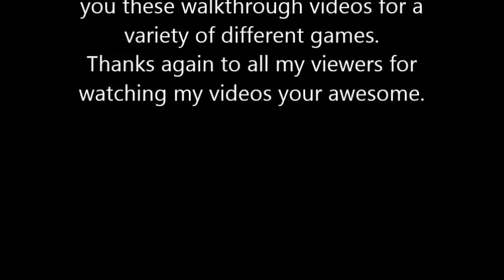Godzilla Destroy All Monsters Melee Destruction Mode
This time we will be going through destruction mode.